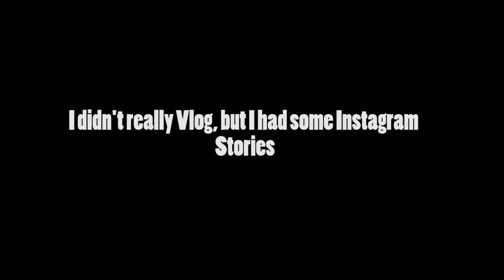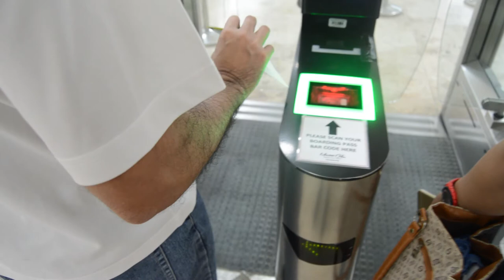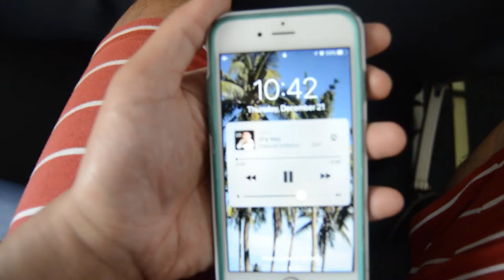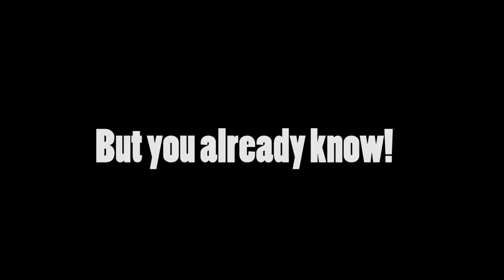Slightly Hungover: CEBU to LEGAZPI | Philippines Vlog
Hey yall, this is another short airport vlog in the Philippines. I didn't vlog the last night in Cebu so i uploaded some Instagram story pics from that night. We had a flight going back to Legazpi at around so we only had a few hours of sleep before we went to the airport.

1. Waves- Joakim Karud

Equipment:
1. Nikon D3200
2. Rode Mic VideoMicro
3. Macbook Pro